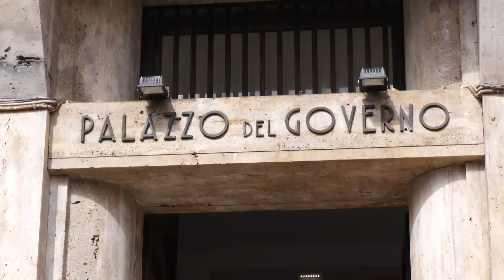Nuoro. Nuovo vertice in Prefettura per vertenza Tossilo 18 04 23